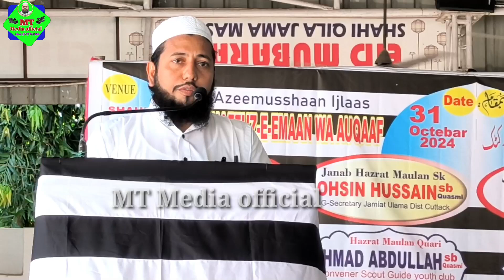Hazrat Maulana Md Zahid Sahab/Azeemussan ijlaas Tahaffuz E Emaan Wa Auqaaf/Shahi Qila Masjid Cuttack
Hazrat Maulana Md Zahid Sahab/Azeemussan ijlaas Tahaffuz E Emaan Wa Auqaaf/Shahi Qila Masjid Cuttack odisha.MT Media odisha.